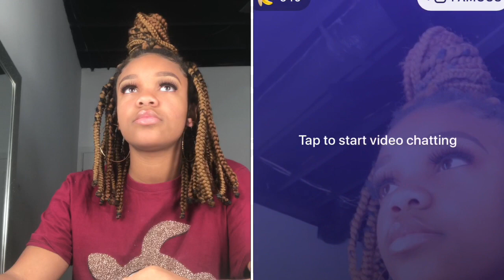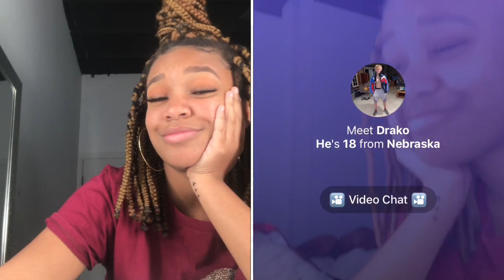Saying HEY BOYFRIEND on monkey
MORE MONKEY APP VIDEOS COMING SOON